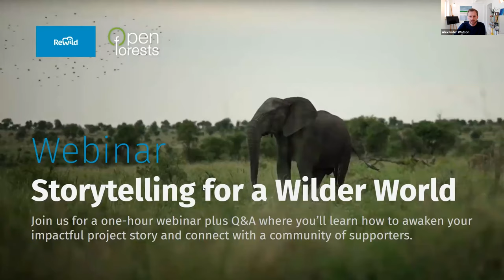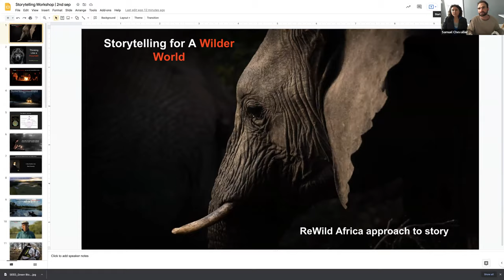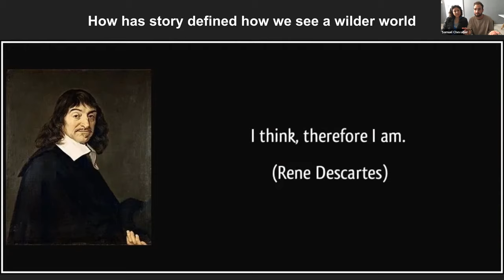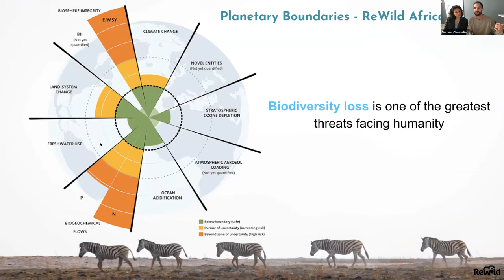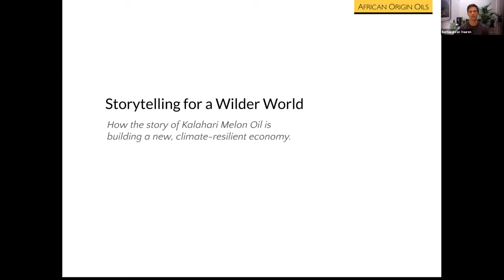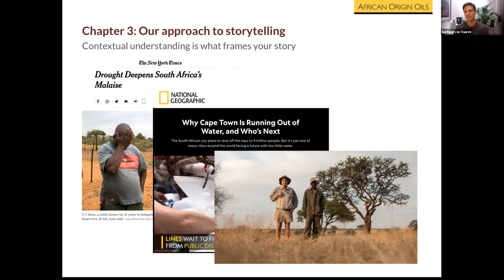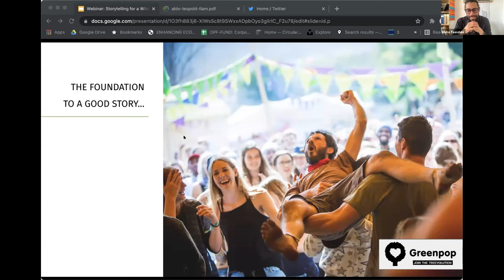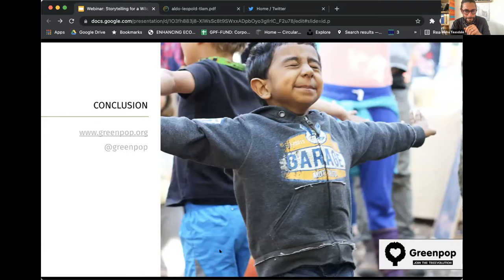Webinar: Storytelling for a Wilder World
A webinar about to tell an authentic and compelling story that impacts and motivates cultural change. Co-organized by OpenForests and ReWild Africa with the participation of Alexander Watson and Sam Chevallier & Alessandra Squarzon, respectively, as well as Misha Teasdale from Greenpop, and Dr. Bernard van Vuuren from African Origin Oils.

00:00 Participants dropping in
03:54 Welcome & Presentation of the speakers
11:34 ReWild Africa
39:25 African Origin Oils
53:20 Greenpop
1:06:50 Q&A
1:18:20 Final words